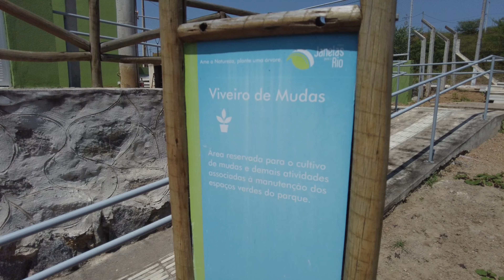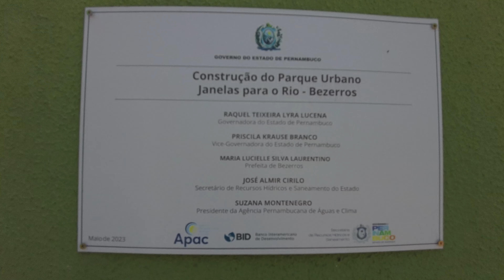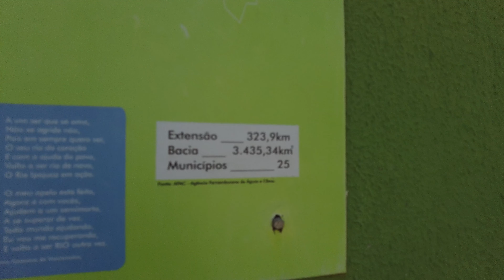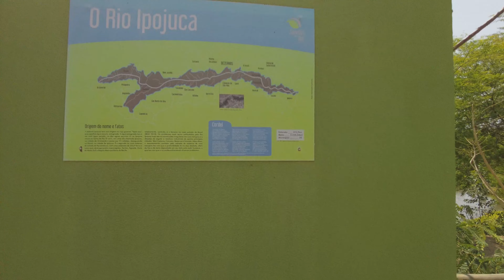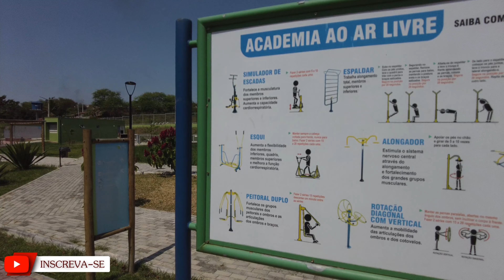Parque Janelas para o Rio em Bezerros - Pernambuco [4K]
O Parque Janelas para o Rio, em Bezerros, foi desenvolvido pela Apac dentro do Programa de Saneamento Ambiental da Bacia do Rio Ipojuca. Localizado na margem direita do Rio Ipojuca, o espaço urbano no bairro de Santo Amaro oferece áreas de lazer e esporte, integrando convivência social e preservação ambiental. O parque possui dois acessos, além de estrutura com quiosques, sanitários, playgrounds, pista de cooper, academia para a terceira idade, e um bloco de educação ambiental.
Venha com a gente descobrir as belezas desse espaço único, que combina lazer e conexão com a natureza. Mostramos os principais pontos do parque, suas trilhas, mirantes e toda a estrutura que faz desse lugar um destino imperdível para quem ama ecoturismo e tranquilidade. Aproveita a sua visita ao parque e descubra outras atrações turística em Bezerros.

Caso queira utilizar algum material ou deseja que sua imagem seja removida, entre em contato através do nosso  Instagram: @walkinginpernambuco

Essas são as cameras e equipamentos  que utilizamos em nossas gravações:
DJI Osmo Pocket 2
Transmissor de microfone sem fio para DJI Osmo Pocket 2
GOPRO HERO10
kit acessorio para gopro Neewer
Caixa estanque GOPRO 9, 10 e 11 Black:
+Tampa Touch
Cartão de memória microSDXC 128GB Sandisk Extreme
SAMSUNG GALAXY S10 + Plus